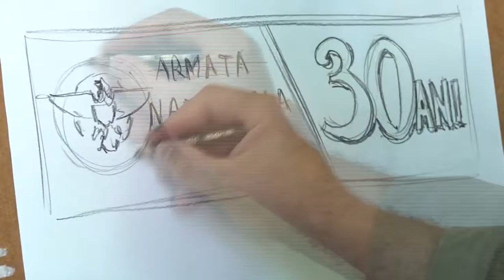La mulți ani Armata Națională 03 09 21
De 30 de ani suntem o familie.
De 30 de ani avem un crez suprem Pentru_Patrie_Pentru_Onoare_Pentru_Tricolor.
De 30 de ani ne facem datoria cu dragoste de Patrie și oameni.
Noi suntem Armata Națională!
Servim Republica Moldova!   (Видео с канала: MDNationalArmy )